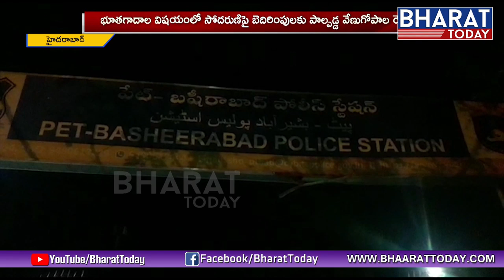Gun Firing At Pet Basheerabad In Hyderabad || Land Issues || Bharat Today